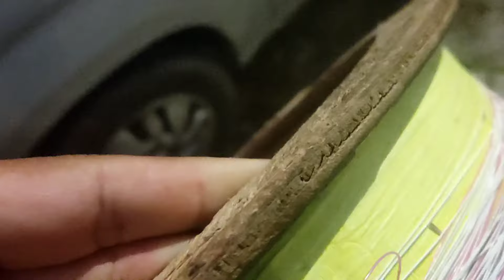COM ESSA NOVA LINHA DE PIPA EU NUNCA MAIS VOU TOMAR RELO